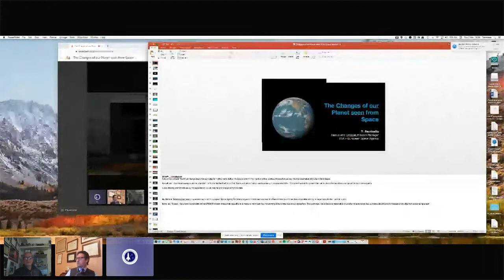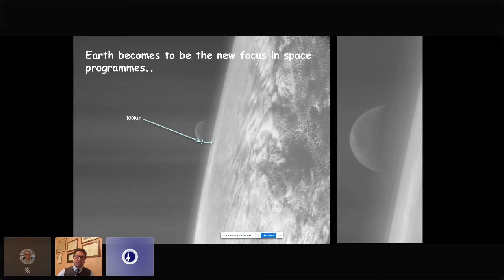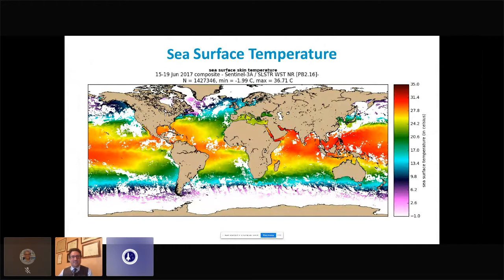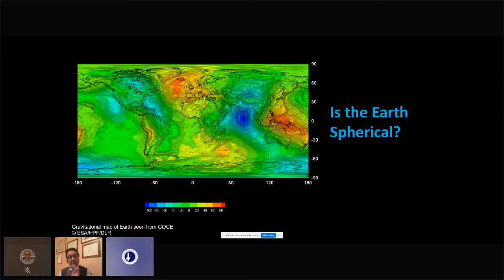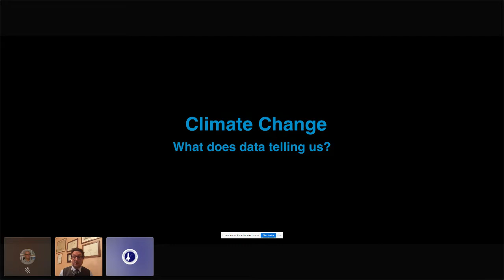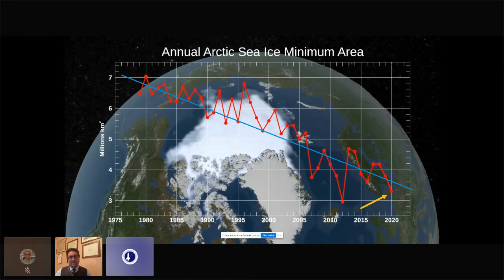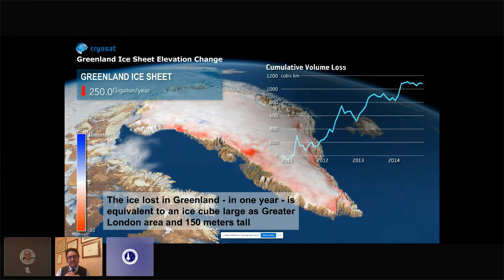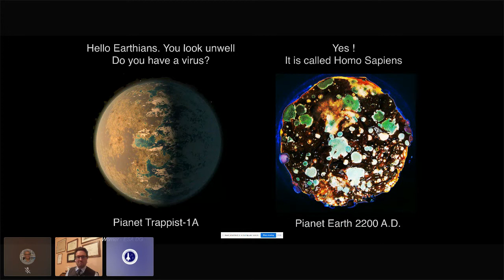The Changes of our Planet seen from Space - with Tommaso Parrinello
The ESA's role in Earth monitoring from space and a comprehensive overview of the results covering our atmosphere, seas, lands, earthquakes -and the dramatic results of climate change.

Speaker: Tommaso Parrinello

Tommaso Parrinello has a degree in Physics from the University of Pavia and a PhD in Remote Sensing from the University of Dundee, and more than 20 years experience at the ESA, where he started as Spacecraft Operations Engineer. As Mission Manager, Parrinello heads the exploitation phase of ESA's Earth Explorers CryoSat-2 and Aeolus, supervising all routine satellite and ground segment operation, leading the relation with international scientific community to ensure close collaboration with ESA.

This event was held on 2/3/21.